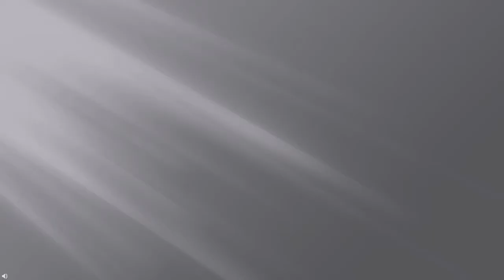TAG 25 COSAS SOBRE MI / PRESENTACIÓN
En este video quiero darme a conocer y presentar mi canal. Creo que a través de este Tag puede ser una forma amena y simpática de hacerlo.